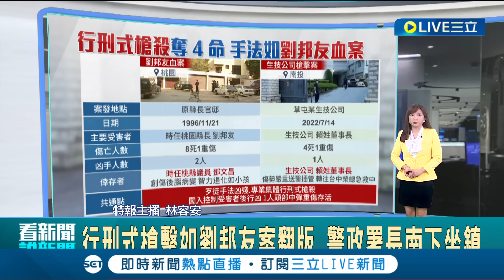牛樟芝之父頭中彈漏夜搶救! 警政署長漏夜南下坐鎮 草屯行刑式槍擊如"劉邦友案"翻版│【社會大小事】20220715│三立新聞台